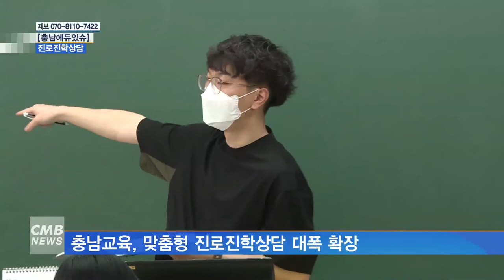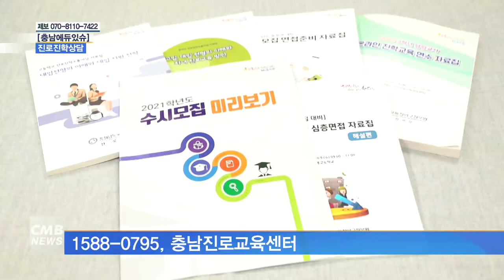[대전뉴스] [충남에듀있슈] 맞춤형 진로진학상담